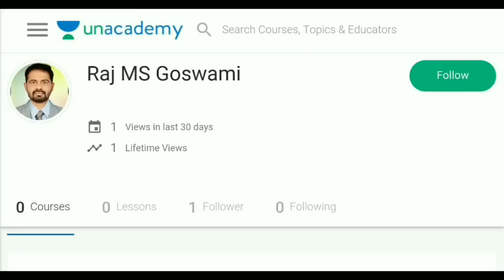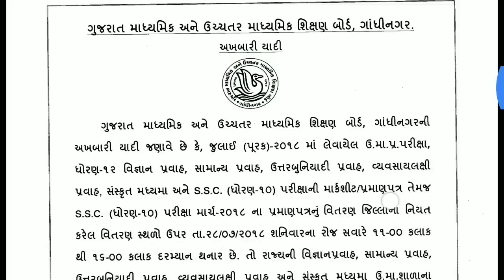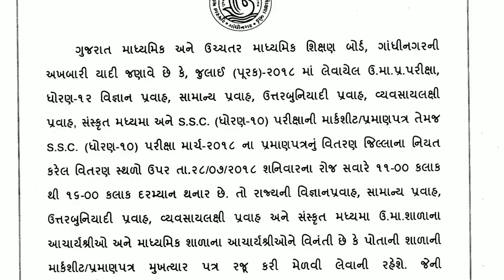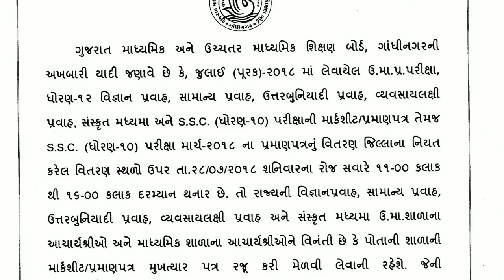July Re Examination Result Declared for SSC and HSC -Gujarat Education News - Etuition Gujarati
This video is about July re-examination result 2018 for ssc and hsc.

નમસ્તે મિત્રો,
આ ચેનલ પર તમને ધોરણ 10, 11, 12 - GSEB - ગુજરાત બોર્ડ મા ભણતા તમામ વિદ્યાર્થીઓ માટે ખાસ અગત્યના વિડિઓ, ગુજરાતી ભાષામાં મુકવામાં આવશે.